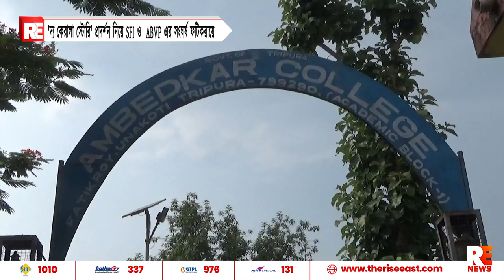'দ্য কেরালা স্টোরি' প্রদর্শন নিয়ে SFI ও ABVP এর সংঘর্ষ ফটিকরায়ে